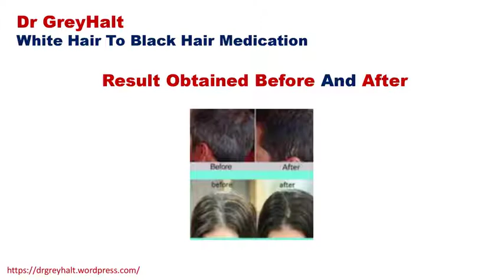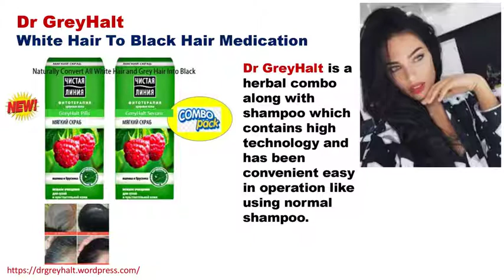Dr GreyHalt Grey Hair Treatment shampoo in Best without dye in kumuram reddy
Dr GreyHalt is an Special Formula With Easily Change White Hair into Black Hair And This Comes With 100% Ammonia Free , and No Harmful Hair and No Plumbum and Non -Stick Skin and Cloth, it Contains Pure Plant Oil Essence to Strengthen the Hair Fiber from Inside to Outside of the Hair .